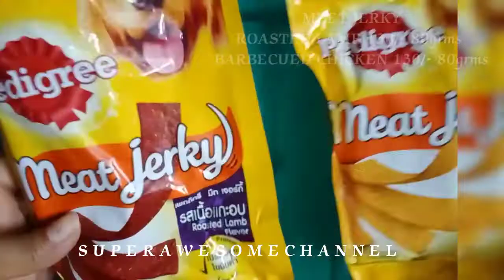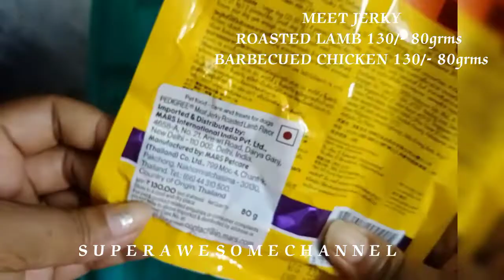PEDIGREE | DOG FOOD MEAT JERKY | TREATS | GSD |PUPPY FOOD